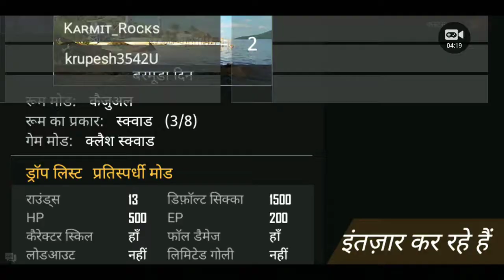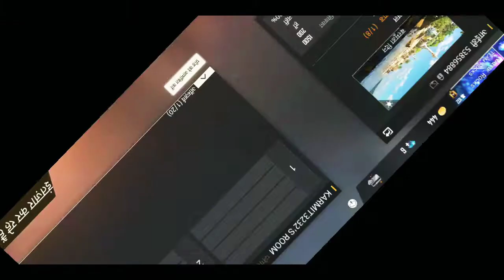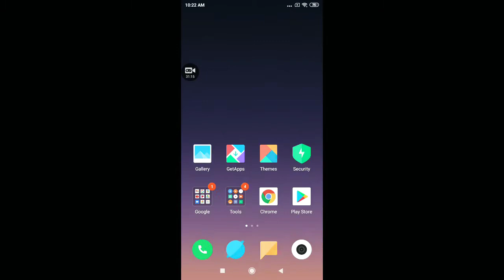14 March 2021